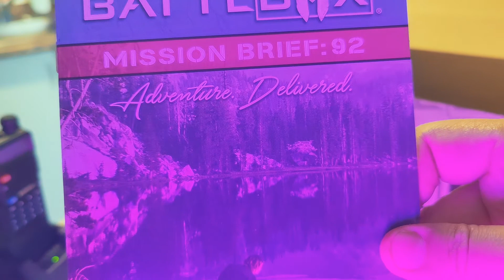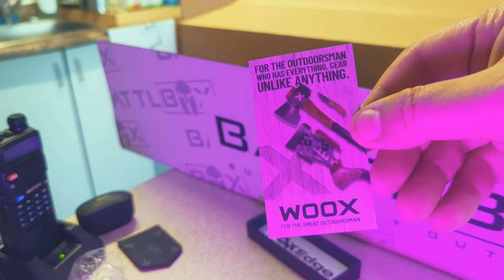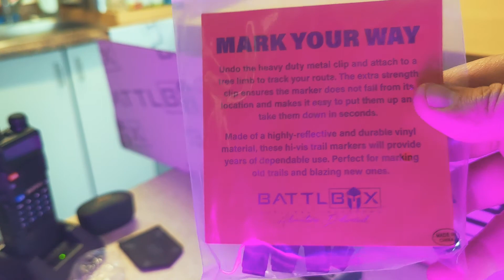BattleBox mission 92